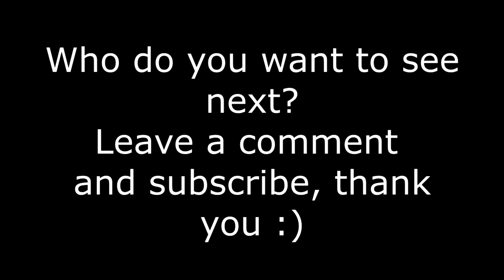God Thor vs Small ARMIES | TABS - Totally Accurate Battle Simulator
This was quite interesting, what do you want to see next? :)

I have a few in the storage Straw Hat Luffy, Goku, Shaggy ... does are quite exciting to see :D